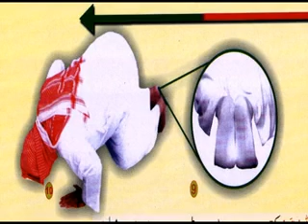Muhammadi Namaz Ka Tariqa 6/8 Shk Mansoor Ahmed Madani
owais raza qadri naat Wah Subhan Allah Geotv Qtv Ary 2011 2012 tahir ul qadri minhaj ul quran ilyas attar qadri FaizaneMadina Faizan Madina Dawateislami Madani Channel irfan shah mashadi dr israr ahmed maulana tariq jameel bayan tablighi jamaat ijtima junaid jamshed naat deoband deobandi hanafi fiqh channel munazara mufti hanif qureshi dr. zakir naik peace tv conference open question and answer session wahabi shirk bidat bidati barelvi coke studio arif lohar meesha shafi jugni urdu express news pakistan imran khan imran khan tehreek-e-insaf cricket pakistani punjabi stage drama HASB E HAAL funny sunnitalk SUNNI barelvi shirk FUNNY Allah Muhammad SAW sheikh tauseef ur rehman touseef talib tayyab sheikh meraj rabbani sunni shia naat mazar JAPAN DHAMAAL data ali hajveri data darbar khawaja mere khawaja ajmer sharif dargah HOTMASALA JAPAN DHAMAAL DHAMAL Lal Meri Pat Rakhiyo Bhala shazia khushk dhamaal sindhi Qalandri Dhamal Nusrat Fateh Ali Khan Qawwali